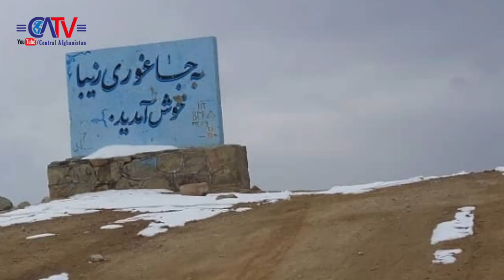آخرین جزییات از وضعیت جاغوری از زبان باشندگان محل | 15 جنوری / 25 جدی